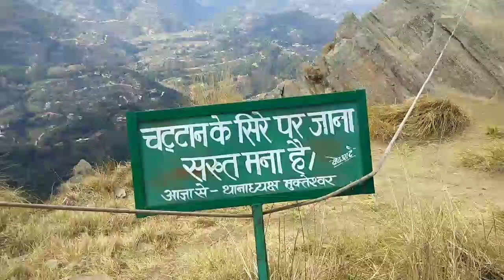महाशिवरात्री (Mukteshwar Dhaam) Part-2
Mukteshwar Shivratri Mela
Mukteshwar Nainital